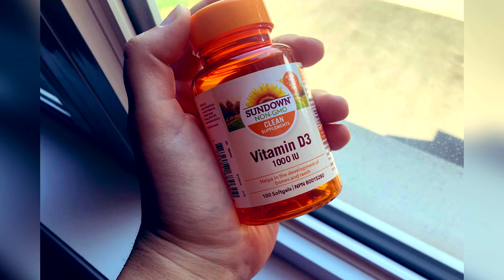How severe COVID-19 cases are connected to vitamin D deficiency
Recent studies have found a link between vitamin D and COVID-19, suggesting some people are deficient in the micronutrient and could experience serious health complications. Rachel explains.